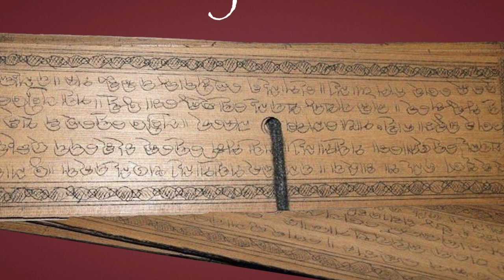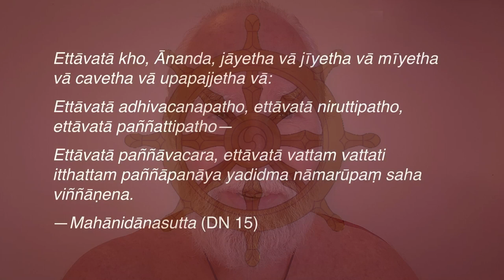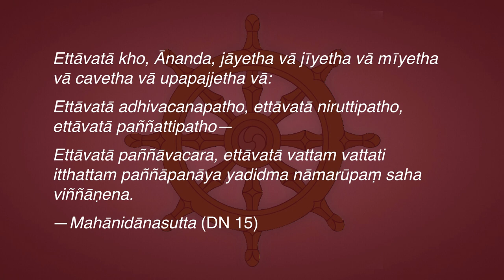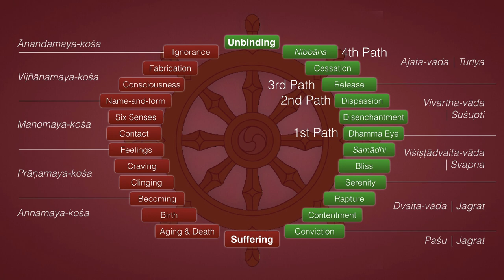Daily Sūtra 7–Why Does Anything Exist? (Mahānidānasutta)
Before one can settle the mind and attain enlightenment, one has to answer the Big Questions to one’s satisfaction. One of the biggest questions is, “Why does anything exist?” Buddha’s cousin Ānanda asks this question, and the Buddha answers:

Ettāvatā kho, Ānanda, jāyetha vā jīyetha vā mīyetha vā cavetha vā upapajjetha vā:
Ettāvatā adhivacanapatho, ettāvatā niruttipatho, ettāvatā paññattipatho—
Ettāvatā paññāvacara, ettāvatā vattam vattati itthattam paññāpanāya yadidma nāmarūpaṃ saha viññāṇena.

“Insofar only, Ānanda, can one be born, or grow old, or die, or pass away, or reappear:

insofar only is there any pathway for verbal expression, insofar only is there any pathway for terminology, insofar only is there any pathway for designation, insofar only is the range of wisdom—

insofar only is the round kept going for there to be a designation as a this-ness. That is to say: name-and-form together with consciousness.”